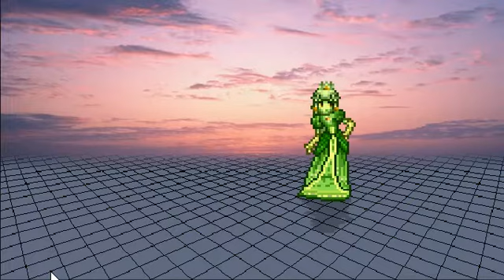Bowser vs peach